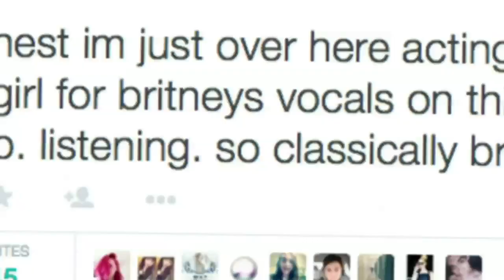Britney Spears & Iggy Azalea ‘Pretty Girls’ New Song! (FIRST LISTEN)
It’s here! Britney Spears and Iggy Azalea’s new single ‘Pretty Girls’ has hit the interwebs and yup, we’re 100% obsessed with it.

I wanna know your thoughts on the song. Are you totally loving it or maybe it’s not your style. Let’s talk in the comment section below!

For any goodies, send to:
Hollywire
9701 Wilshire Blvd # 8,